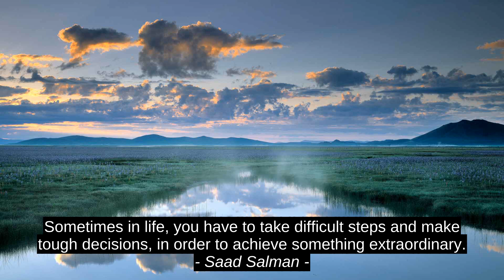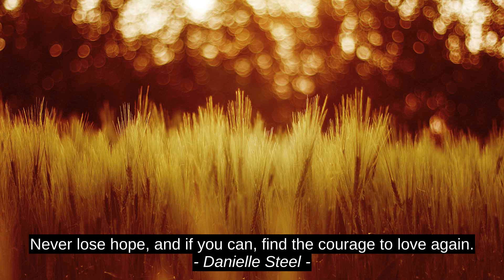Saad Salman Motivation Cites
Yasmine Butts, M.J. Stoddard, Danielle Steel, Lloyd Alexander, Rehaman M, Saad Salman, inspiration, best, motivation, citation, success, quotes, top